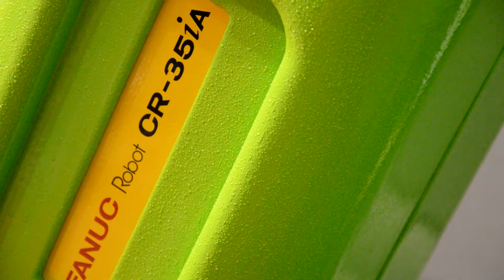FANUC Czech, s. r. o.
FANUC Czech, s. r. o., na MSV Brno 2016